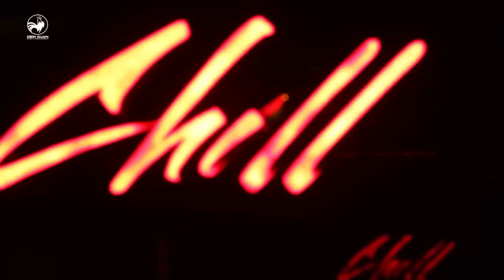Đội Mun mập cuối cùng cũng được ăn chịu khó diễn tả cho đội kia thèm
☁️  Bữa Ngon Nhớ Đời là gameshow ẩm thực vui nhộn hot nhất 2021 với sự tham gia của các khách mời bá đạo và MC Color Man hứa hẹn sẽ mang lại những tình huống vui nhộn, thoải mái và đầy tính bất ngờ. Bữa Ngon Nhớ Đời vừa mang đến cảm giác ngon miệng, vừa cung cấp thông tin hữu ích giúp khán giả có thêm nhiều địa điểm ăn uống hấp dẫn.
👉 Bữa Ngon Nhớ Đời sẽ được phát sóng vào lúc 19:30 chủ nhật hàng tuần, bắt đầu từ ngày 18/4/2021 trên kênh HTV7 nha
💌 Bữa Ngon Nhớ Đời trân trọng cảm ơn thương hiệu Nước Mắm Nhĩ Cá Linh đã đồng hành cùng chương trình